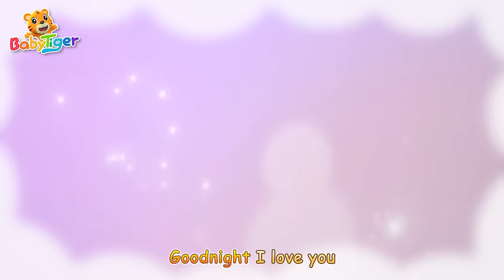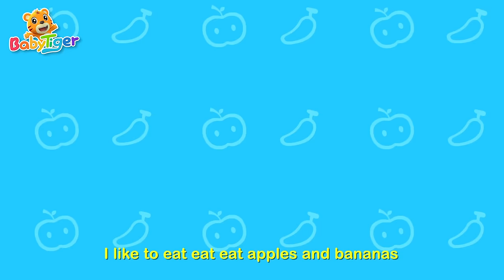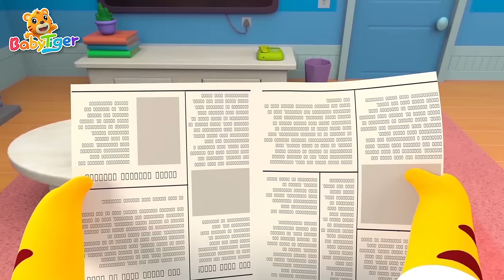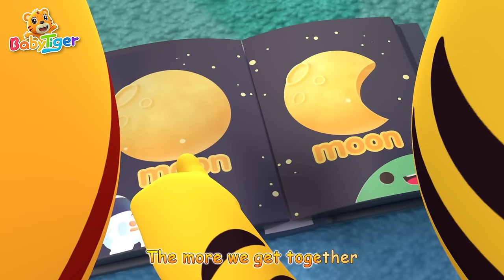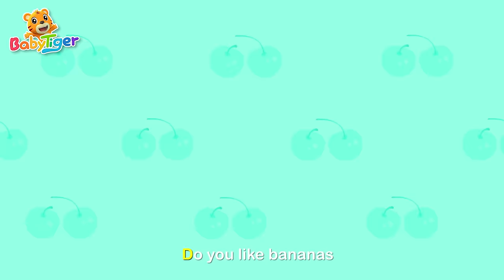Let's Play Frisbee Together! 🥏+ More Kids Songs🎶 | Nursery Rhymes | Kids Video - BabyTiger